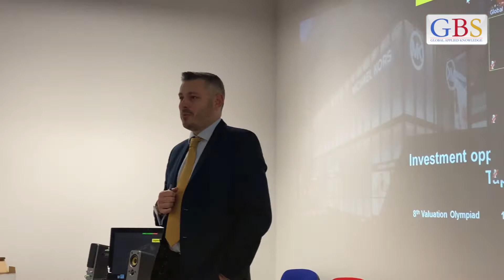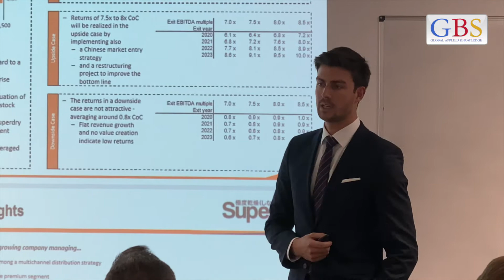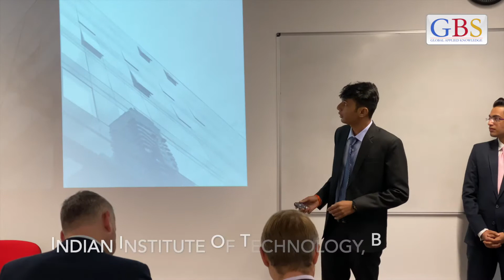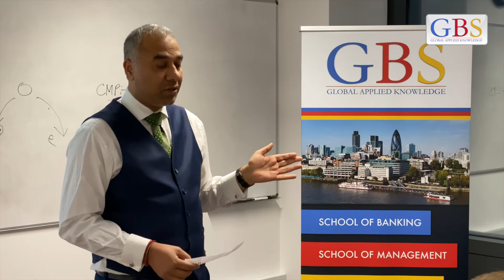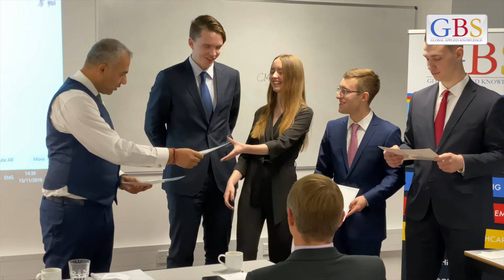GBS: Global Valuation Olympiad 2019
Every year GBS hosts a Global Valuation Olympiad where students from all around the world take the challenge of valuing companies and finally a winner is chosen.

Here are the highlights of this year contest.